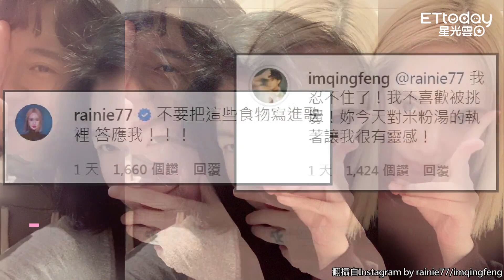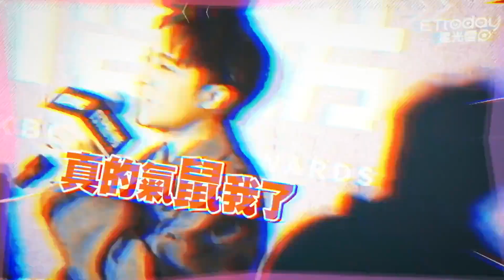青峰即興再+1改編《像是一顆星星》 楊丞琳晚餐被寫成歌：不要挑釁他！！！